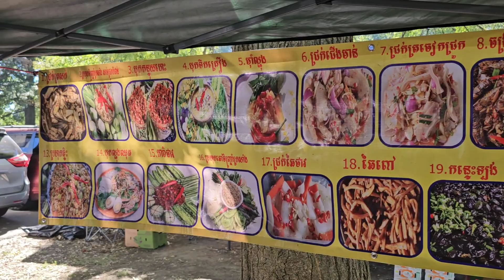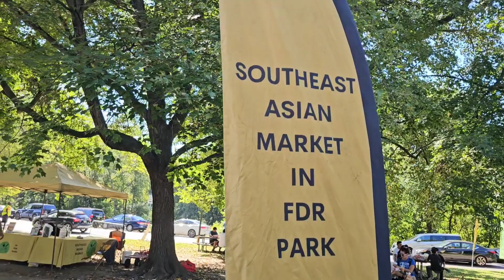Meet Special Fans Fly From Cambodia To Visited FDR Park on Saturday 09/16/23